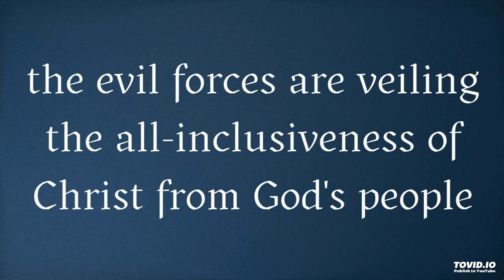the evil forces are veiling the all-inclusiveness of Christ from God's people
Lord Jesus, unveil us to see the spiritual warfare going on for our enjoyment of Christ as the good land. May we realize that there are the evil powers in the heavenlies fighting to veil the all-inclusiveness of Christ from us, the people of God.

Amen, Lord Jesus, we stand in the Lord, one with You and one with the Body, and we want to just enjoy You! We open our heart to You. We turn our heart to You.

We exercise our spirit to receive Your divine dispensing. We exercise to take the helmet of salvation to cover our thoughts. We stand against any thought that rises up against the knowledge of God.

Welcome to this podcast. This is a portion of enjoyment from the Holy Word for Morning Revival for today, on the general topic of, Laboring on the All-inclusive Christ Typified by the Good Land for the Building up of the Church as the Body of Christ, for the Reality and the Manifestation of the Kingdom, and for the Bride to make Herself Ready for the Lord's Coming (2023 Winter Training - week 1, day 3).

The title of this portion of enjoyment is, Fight against the Evil Forces who are Veiling the All-inclusiveness of Christ from us.

We hope you enjoy the Lord while listening to this portion and we welcome your comments with what you have enjoyed!

The main moments in this video are:
00:00 how Satan and his evil forces fight against us
02:56 the evil forces are veiling the all-inclusiveness of Christ
06:58 prayer: Lord, unveil us to see Christ's riches!
07:48 fight the spiritual warfare and enjoy Christ
10:52 prayer: Lord, we want to fight to enjoy Christ!